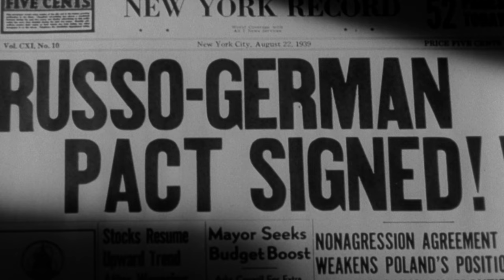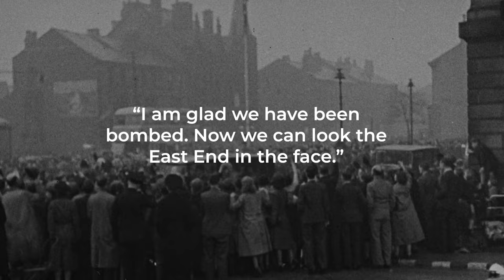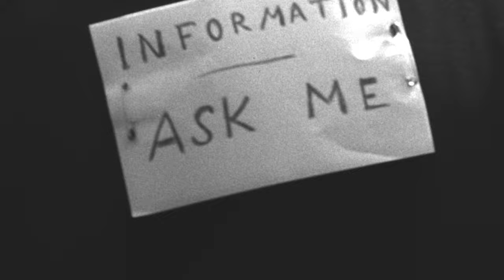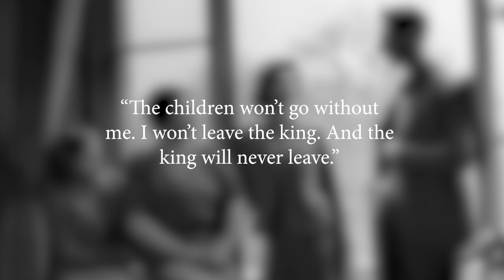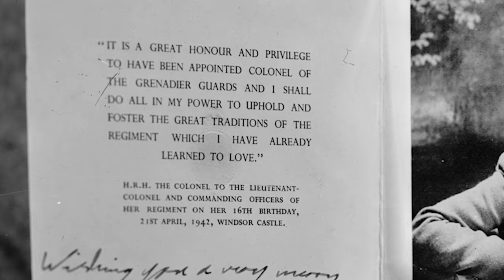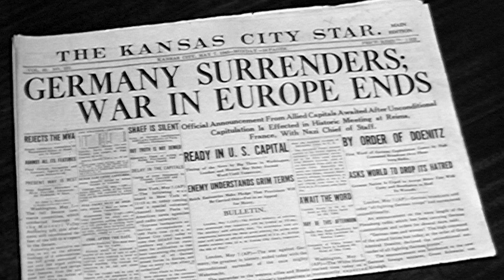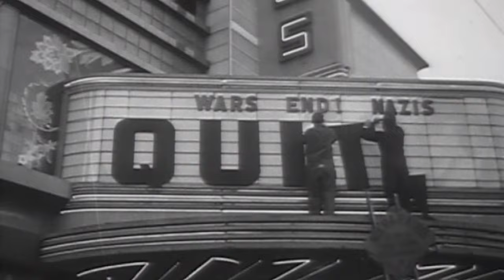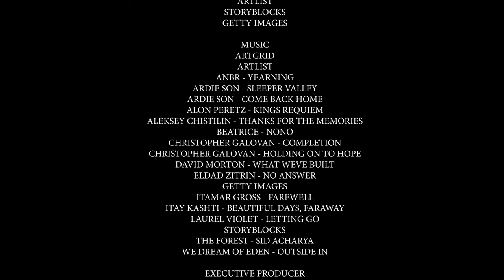A Princess at War (2022) Queen Elizabeth II, World War II, British Royal Family, WWII, Documentary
Princess Elizabeth was only 13 years old, when the outbreak of war occurred on September 3rd, 1939.

The indomitable spirit of the Royal Family helped the people of the United Kingdom through their darkest times. Princess Elizabeth was only 13 years of age, when the outbreak of war occurred on September 3rd, 1939.

In the wake of his brothers abdication, King George VI, became king on May the 12th, 1937. This meant that his young daughter, Elizabeth, who was just 11 years old at the time - would one day succeed him as queen. 2 years later… WWII broke out.

This set a tone for the monarchy going forward. The indomitable spirit of the Royal Family helped the people of the United Kingdom through their darkest times. Princess Elizabeth was only 13 years of age, when the outbreak of war occurred on September 3rd, 1939. King George VI died in 1952, only just 7 years after the end of WWII. Elizabeth was taught from such a young age, what a monarch should be about. She put in the forthright dedication just as much as her father did.

The influence of her surroundings, and the very nature of her family, shaped her into becoming the longest-reigning monarch in all of British History.